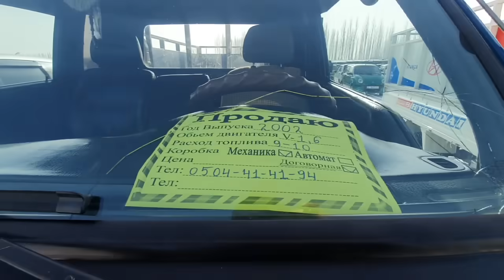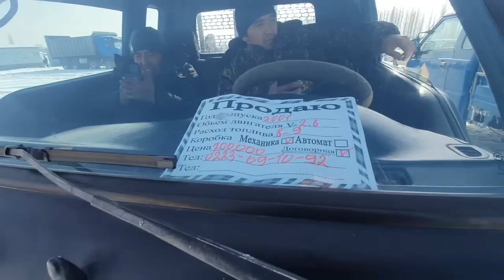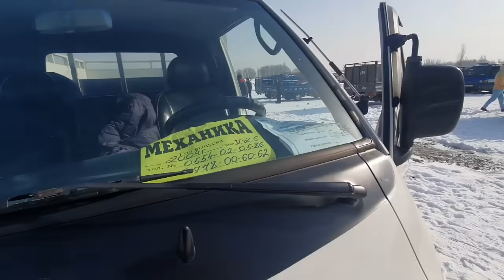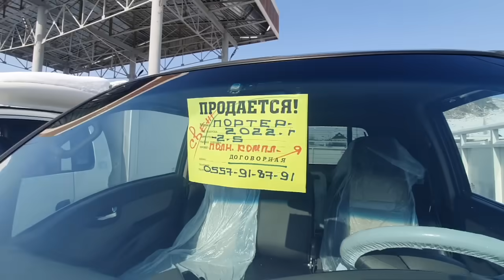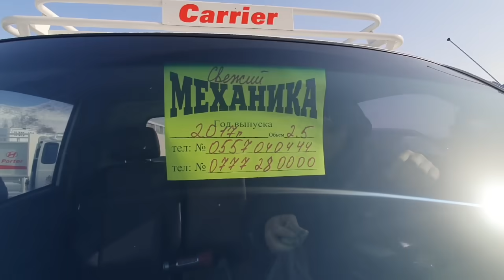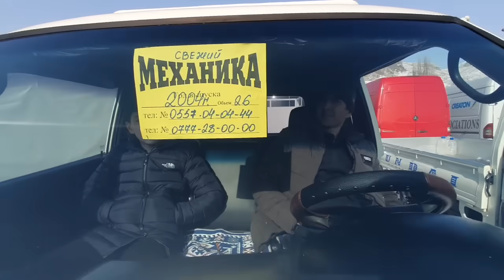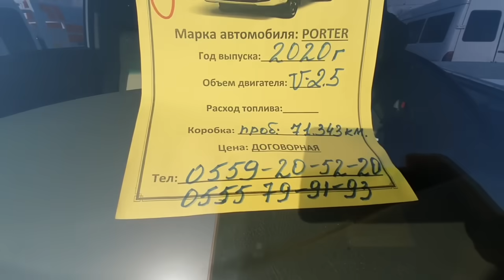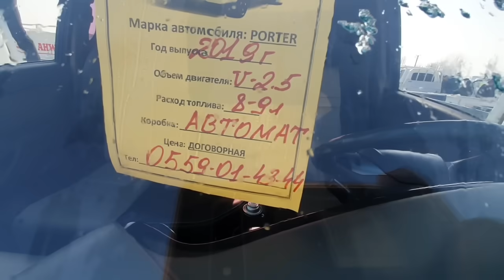ПОРТЕР БААСЫ👍15_ЯНВАРЬ_2023/ БАЗАР МУРДАГЫДАЙ ЭМЕС БААЛАР КАНДАЙ БОЛДУ КОРГУЛО /АВТОРЫНОК ОШ